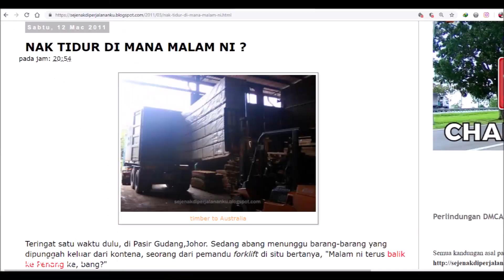MENCILOK HAKCIPTA DRIVER LORI. VOLVO FM400 i-SHIFT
Video baru setiap hari

- Kisah tentang sebahagian content Blog seorang pemandu lori kontena dicilok oleh segelintir orang yang gilakan publisti.

Selamat Menonton.